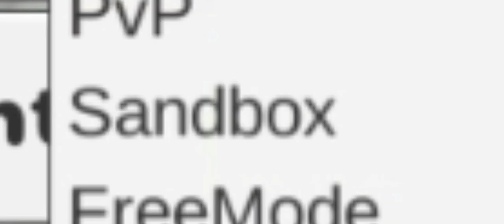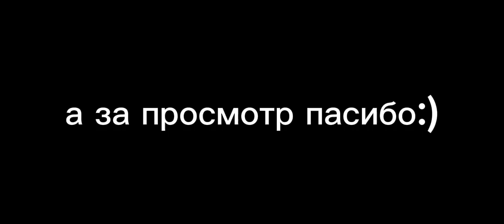Тролим игроков в chicken🐔 gun🔫,Timur 33k